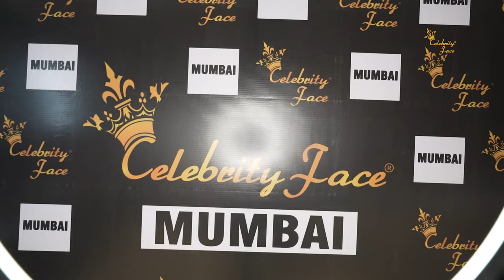सेलिब्रिटी फेस का पोर्टफोलियो और कैटेलॉग इवेंट मुंबई में | Celebrity Face | Mumbai